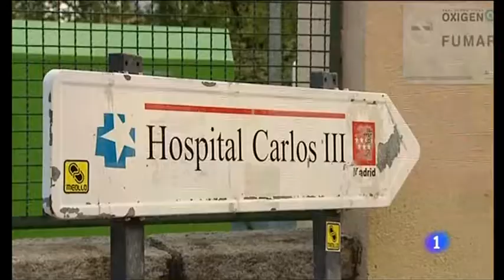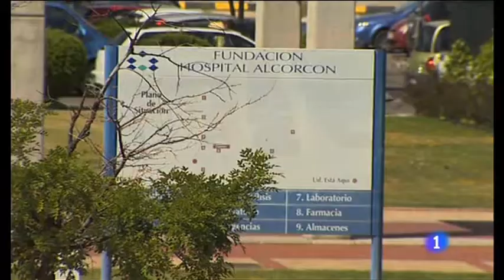Cronología del ébola en España